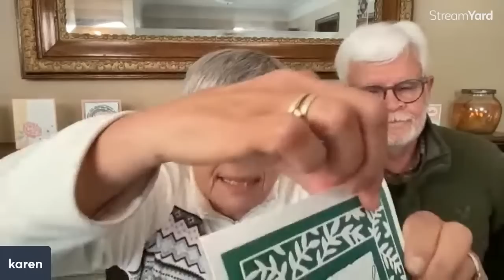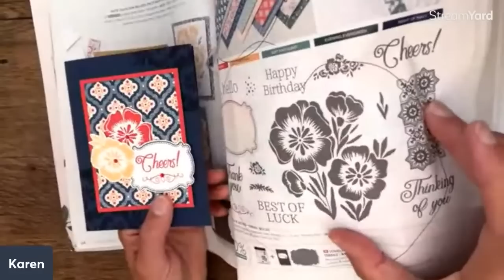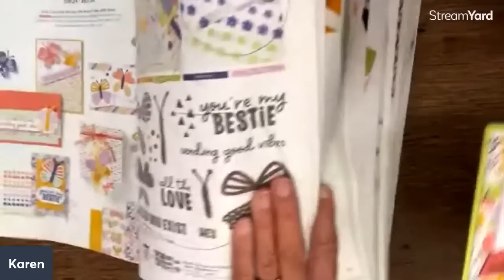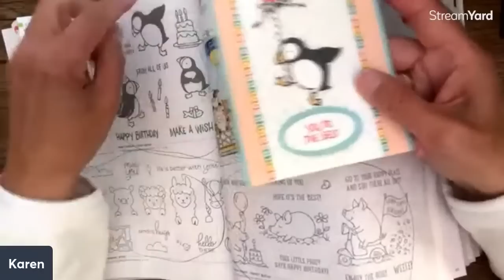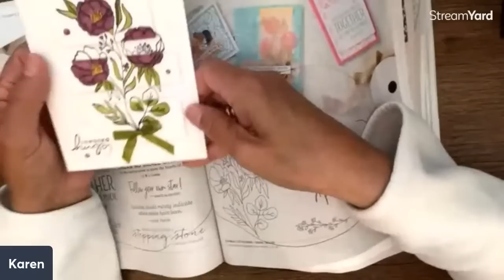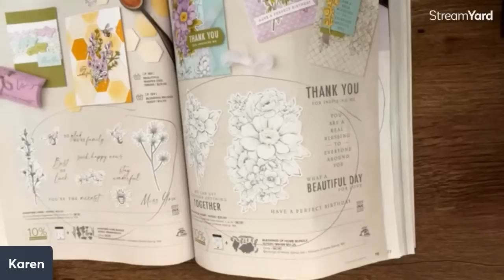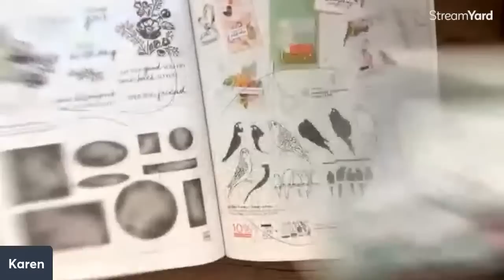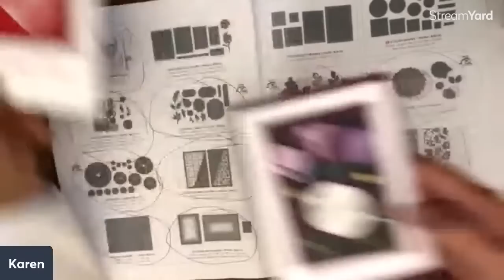Last Chance Stampin Up! Stamps - Going Fast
Sharing some favorite cards to inspire you!